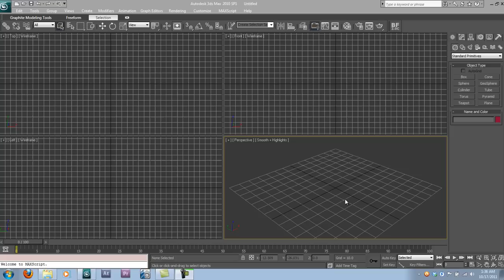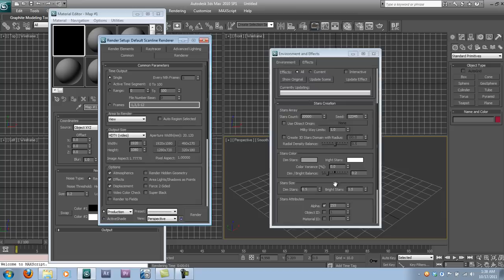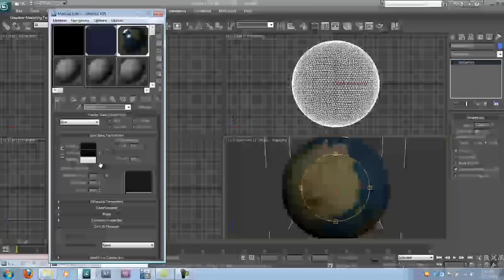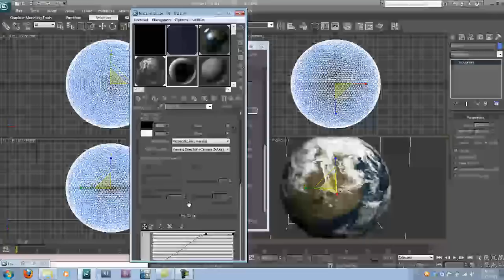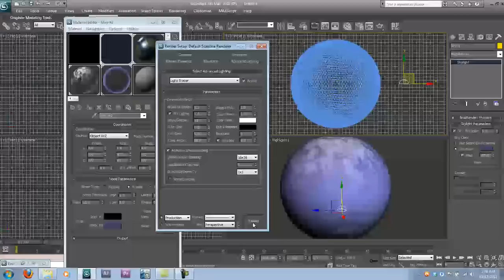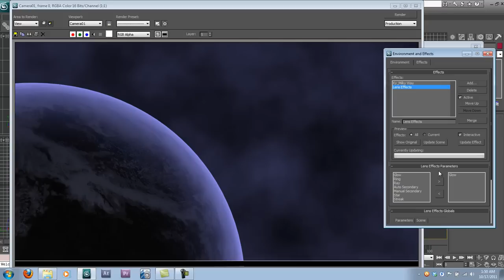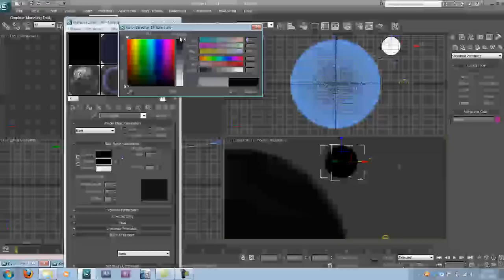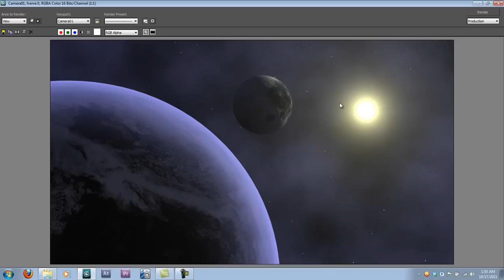How The Hell Did I Do That?! - 3DS Max - Basics of a Space Scene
The title isnt exactly the best, but its not cheesy either. :P

This is hopefully what should be a series of tutorials on 3ds Max, After Effects, or both programs. This episode details some of the basics of creating a space scene in 3ds Max, with tips on including planets, moons, stars, and nebulae, as well as lighting and camera techniques. Enjoy!